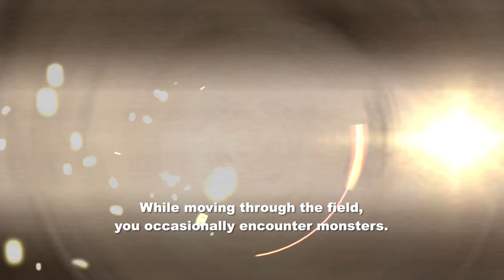Fantasian - Official Gameplay Features Overview Trailer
Take a deeper look at the systems and environments of Fantasia, including its battle systems and mechanics.